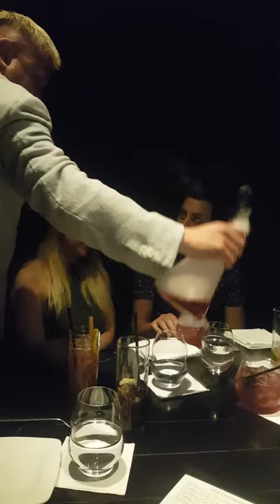The Bazaar Los Angeles